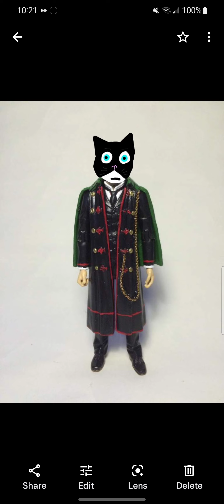Doctor Cat Theme Movie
Cat Productions Film Corporation
20th century fox Film corporation